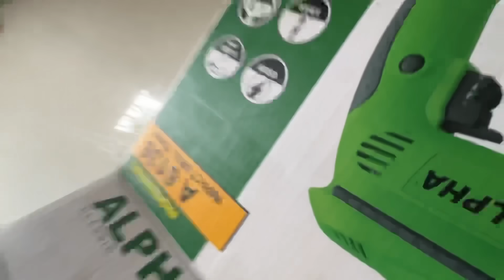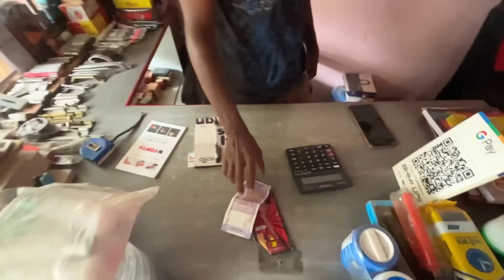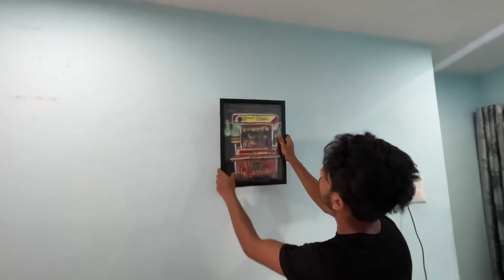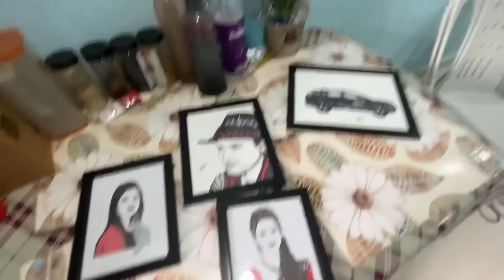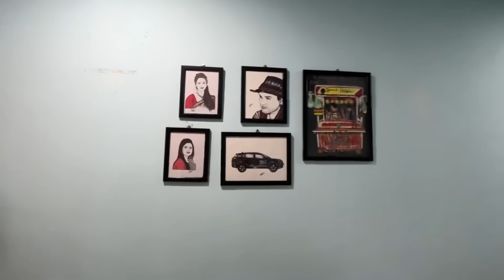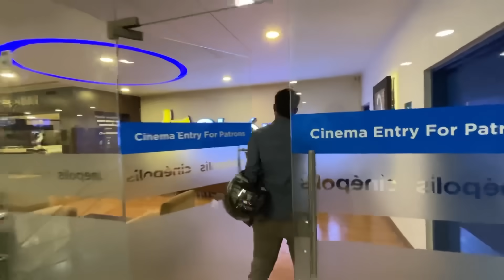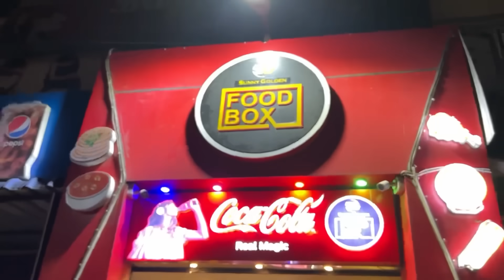Dhruva J Kalita আজি আমাৰ লগত 🤗 || Akshay Kumar ৰ নতুন movie 🤩 || OMG 2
ধন্যবাদ জনাইছো আপোনাৰলোকে ইমান মৰম উৎসাহ দিয়াৰ বাবে।
thank you so much supporting us.

Food blogger -​⁠@dhruvajkalita